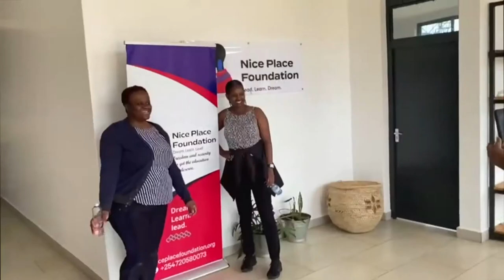Nice Place Foundation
On this DayOfTheGirlChild, Let's Talk Human Rights podcast host Masechaba Mdaka visits the Nice Place Foundation in Kenya. The Foundations's founder is Nice Nailantei Leng’ete, a Kenyan human rights activist advocating for an alternative right of passage or ARP for girls in Africa also campaigning to stop Female Genital Mutilation (FGM).
Nice Leng’ete featured in our recent Let's Talk Human Rights podcast